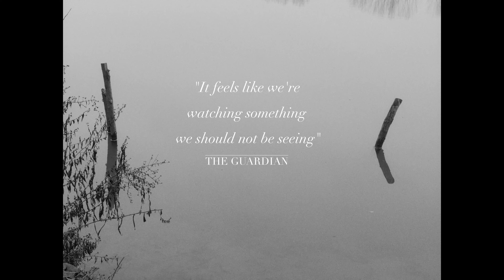P O (Fan-Made Trailer A24 Style)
Camera: GH5
Lens: Tokina 28mm & Kiron 80-200mm
Living in northern Italy, I learned that the largest river in the country (the Po) has inspired many folk stories and legends, especially from the 1800s. So I imagined that in the middle of those woods near the river, something could be hidden in the middle in the fog (sorry for my English).